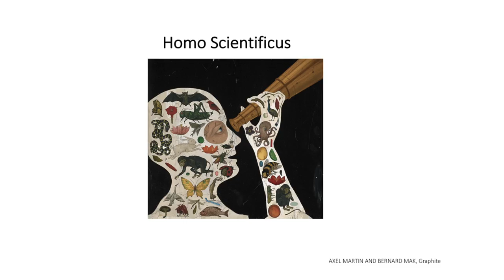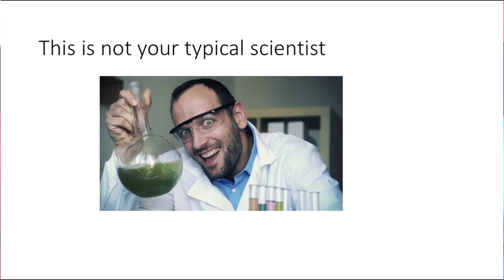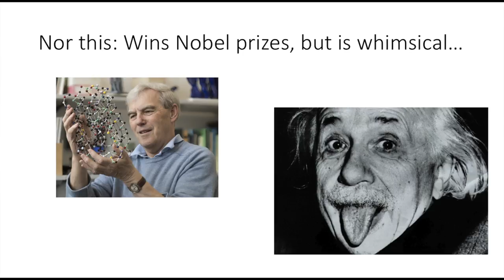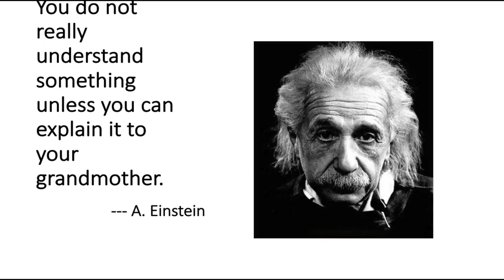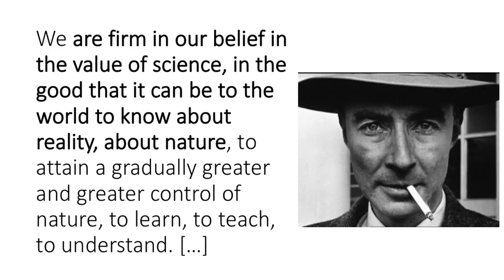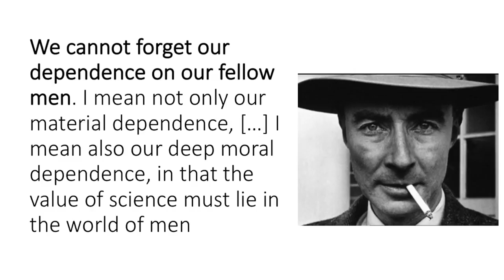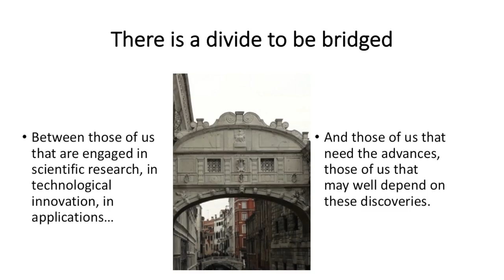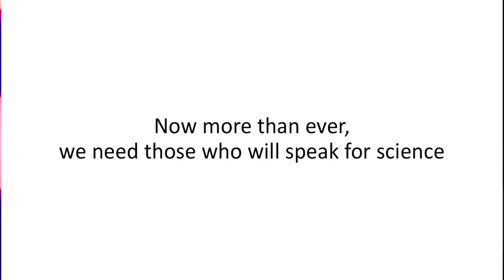Science101:The importance of explaining things to your grandmother | Ramakrishna Ramaswamy | TEDxJMI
Prof Ramakrishna Ramaswamy takes up one of the most ubiquitous yet profound questions that the scientific community has been dealing with since the advent of scientific curiosity and innovation:"The need to convey scientific research to the general public".  His talk is nothing short of an insightful experience into the need for spreading awareness about scientific discoveries and innovation among the general public while gently weaving into the intricacies of the dichotomy between the nature of research and its propagation. He also ventures into the obligation of the research community to try and expiate the research to the people so that a collaborative environment can be set up where the boundaries of the labs do not decide how innovation can blossom into the society.
 Prof. Ramakrishna Ramaswamy is an eminent scientist and professor at School of Physical Sciences and Centre for Computational Biology and Bioinformatics, Jawaharlal Nehru University. He is currently the President of Indian Academy of Sciences, Bangalore; a Fellow of the Indian National Science Academy and The World Academy of Sciences; and was also the Vice Chancellor of University of Hyderabad (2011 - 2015).
Prof. Ramaswamy’s research interests include the intersection of Nonlinear Dynamics and Computational Biology and he has authored several research articles in this domain. He has also written numerous interesting blogs on a multitude of topics, ranging from Physical Sciences to the Need of Communicating Science to General Public.
At TEDx JMI, his topic is “Science Communication: From Labs to Huts” This talk was given at a TEDx event using the TED conference format but independently organized by a local community.